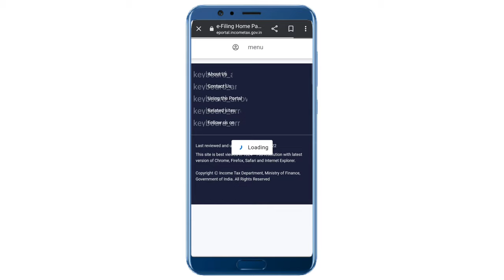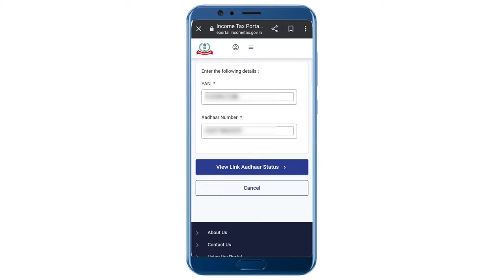How To Check Pan Card Link With Aadhar Card| Aadhar Card Pan Card Link Check Kaise Karen|@ISHAN LLB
How To Check Pan Card Link With Aadhar Card| aadhar card pan card link check kaise karen|